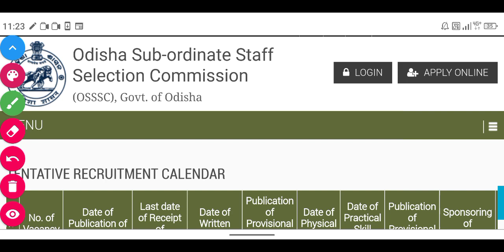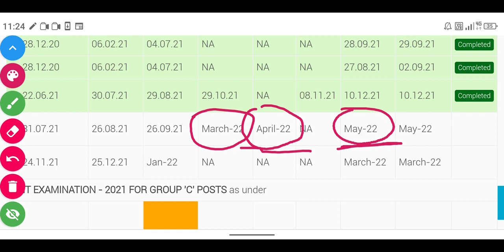OSSSC RESULT DATE // OSSSC LIVESTOCK INSPECTOR RESULT DATE // OSSSC LI UPDATE